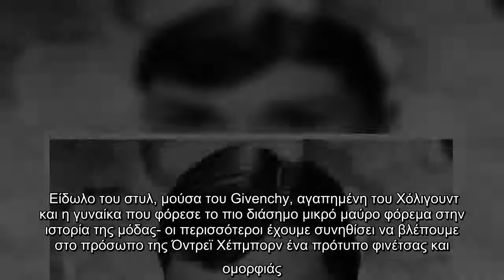Όντρεϊ Χέπμπορν : Ένα νέο ντοκιμαντέρ για την λαμπερή αλλά ταραχώδη ζωή της ηθοποιού